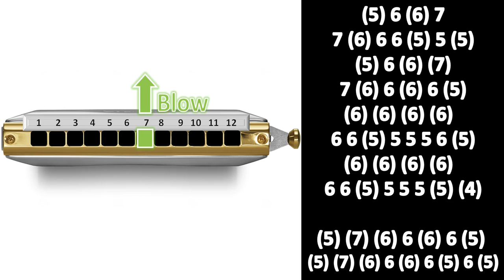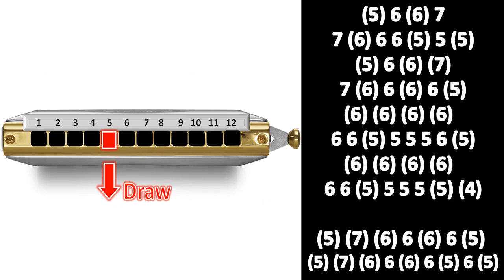WICKED GAME ON CHROMATIC HARMONICA, ANIMATED TUTORIAL, ARMÓNICA CROMÁTICA, GAITA DE BOCA MUNDHARMONI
WICKED ON CHROMATIC HARMONICA
WICKED ON MOUTH ORGAN